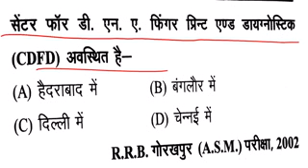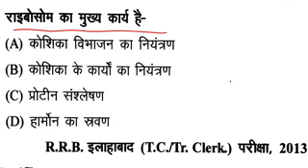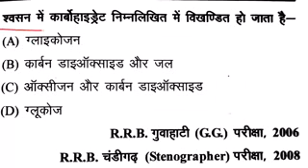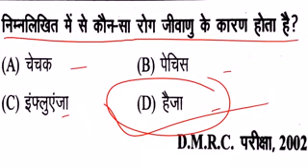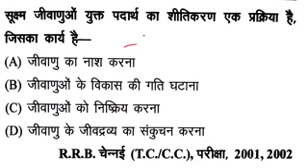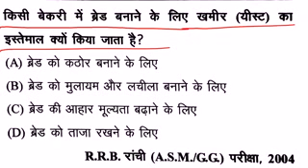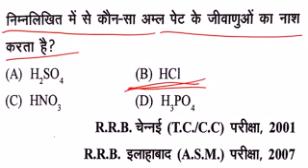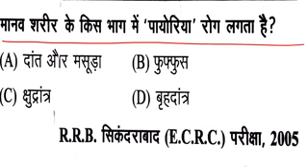Science Dose - 1 | Physics Dose for all competitions exam | Best Physics Question preparation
Best Education and study

Science | Physics Dose - 1